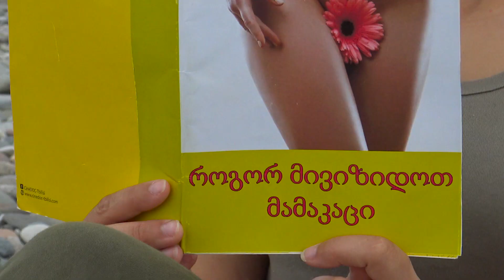🔥 FUNNY BOOK COVERS PRANK!! - AWESOME REACTIONS 😲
Hello Dear Viewers, This is our ultimate best of video so far we created! I hope you love this FUNNY BOOK COVERS PRANK. We pranked a lot of people pretty good :)